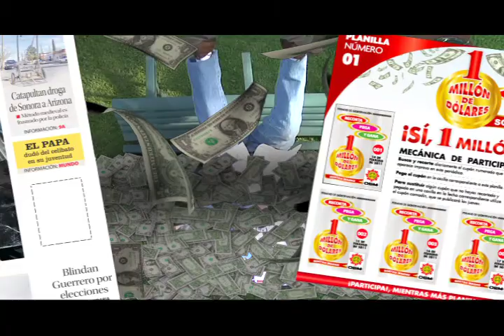Comercial OEM 1 Campaña 1 Millon de Pesos